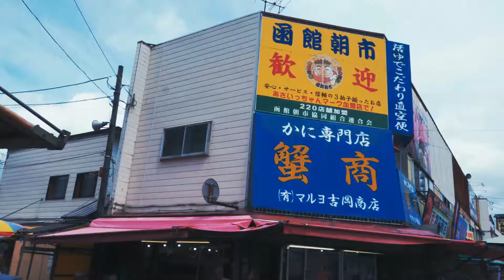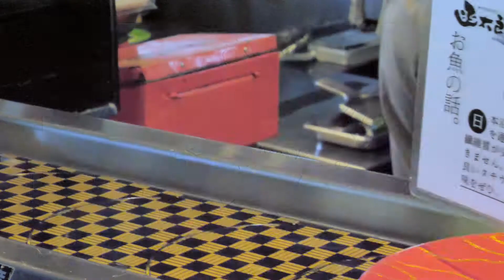Guide to Hakodate City, Hokkaido’s seafood paradise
I spent a few days in Hakodate (Hokkaido Pref) during this summer, and this is its highlights.
I hope this video will help people preparing their trip to this city.

Birth of Life by FLASH☆BEAT
Airy Corporation by ISAo.
bubble bubble by KK